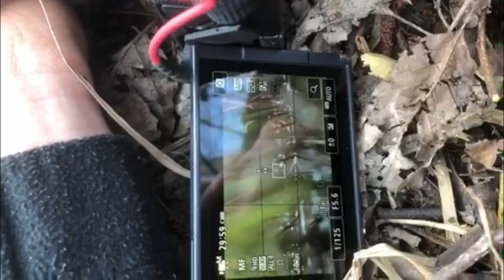How to Photograph FROGS Mating and Spawning?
••• Social Media •••

Last week I discovered a small lake in the forest. I explored it and found some frogs spawning there. I was able to take fascinating pictures of the animals. But see for yourself...

••• That's me •••
I'm Max, a wildlife and nature photographer. I'm 14 years old, from Germany and I'm fascinated from the nature since I was 10. I want to experience many adventures with you and go in search of the best photo!

••• My Equipment •••
Main Camera: